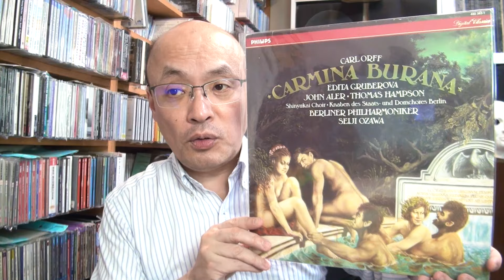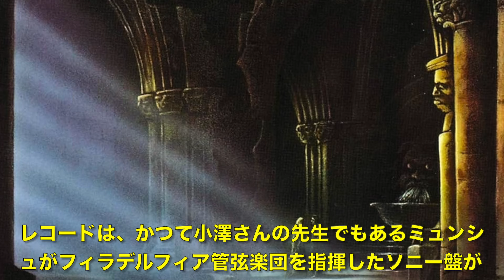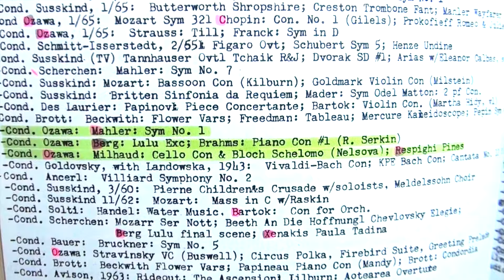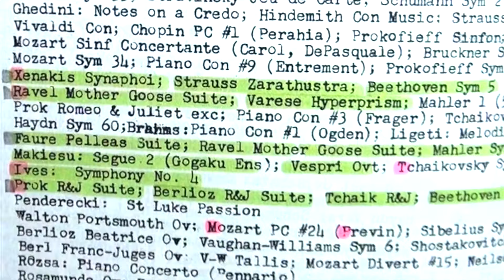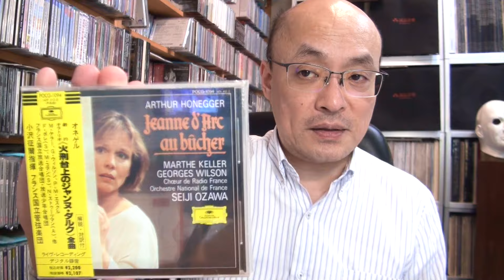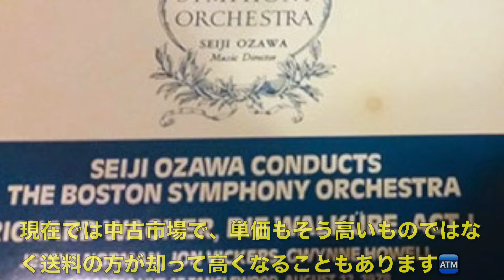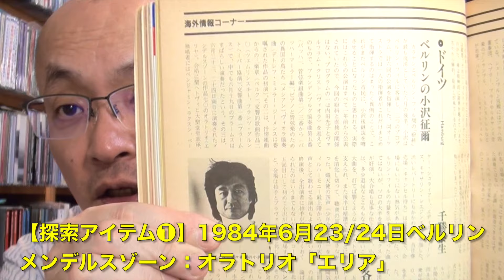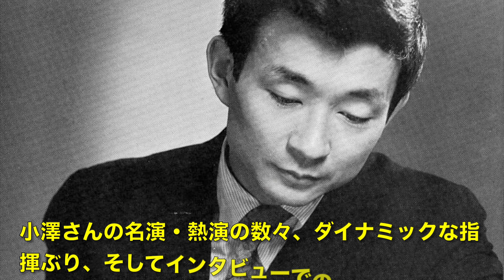小澤征爾さんATM・超マニアック追悼回【ヒストリカル解説 Vol.123】Seiji Ozawa 話：徳岡直樹 Naoki Tokuoka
去る2月6日に88歳でお亡くなりになった指揮者・小澤征爾さん。以前ATMチャンネルでは小澤さんの足跡・名演CDを紹介する動画を公開しましたが、今回は「ATM」としての追悼企画動画です。果たしてどんな内容になっていますか… どうぞご期待ください（話：徳岡直樹）

1975年2月5日ベルリンフィル公演 ベートーヴェン交響曲第七番

00:00  オープニング
04:07  ブザンソンから始まった小澤さんのヨーロッパ・キャリア
05:31  音源① フォーレ「ペレアスとメリザンド」
08:03  日本での活躍・NHKのバック音楽
10:12  音源② フランク：交響曲ニ短調から
11:53  音源③ ブラームス：ピアノ協奏曲第一番
15:18  CRAAカタログの内容紹介
19:00  小澤さんが録音しなかったレパートリーは？
21:58  再び、小澤さんの1970年代ライブ
25:50  音源④ ドヴォルザークのチェロ協奏曲と「ワルキューレ」名演
32:50  ドロマニ・コーナーに替えて『探している音源』
35:41  1984年タングルウッドの『復活』

《徳岡直樹 Naoki Tokuoka》
台湾在住20年の日本人指揮者・作曲家・文筆とニコ生で音楽解説をしています。
ネーメ・ヤルヴィ、パーヴォ・ヤルヴィ父子に師事。
台南市名誉市民として、現在5つのオーケストラを主に指揮しています。
このチャンネルでは「音楽演奏・作曲作品紹介・カミさんのバイオリン演奏・音楽解説/談義」と
自分のすべてのファクターをATM『（A）明るく（T）楽しく（M）マニアックに』紹介しています。
特にヒストリカル演奏解説に重点置いてます。
作品集CDリリース、HMV・タワー・アリアCDなどの大手ショップで販売されています。